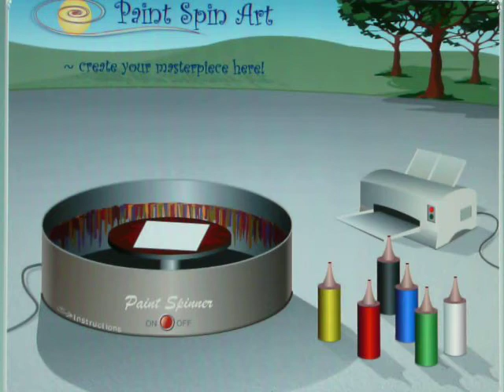Spin Art - online!